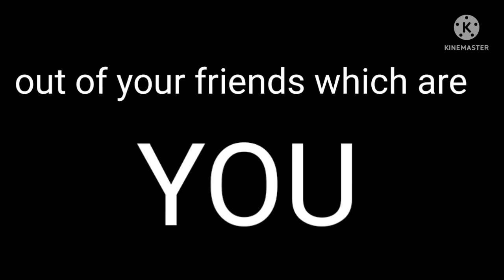out of your friends which of you meme